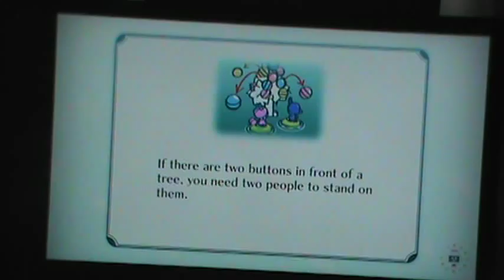nintendo land sweet day grant vs logan part 1